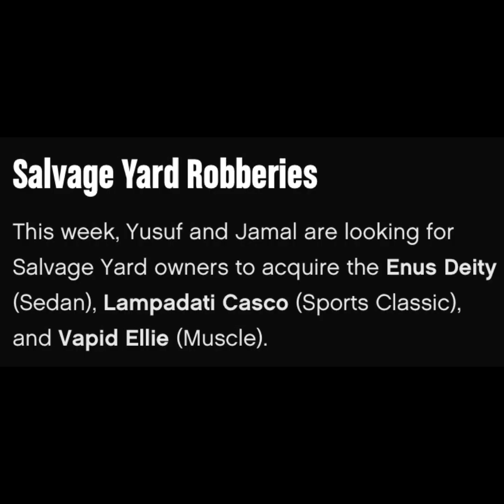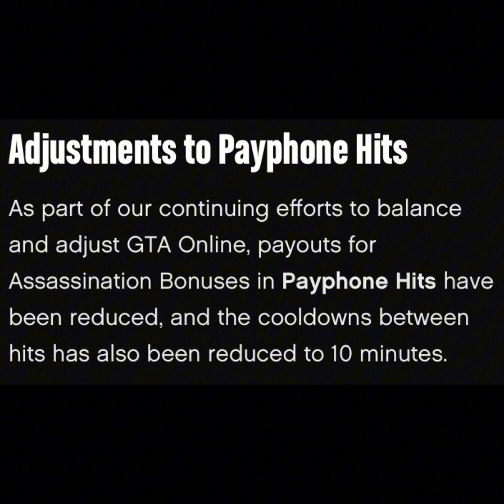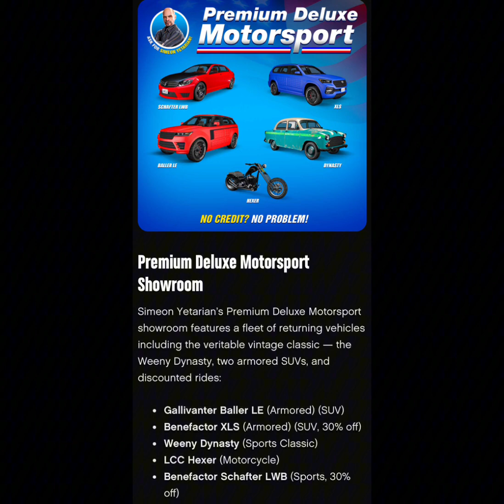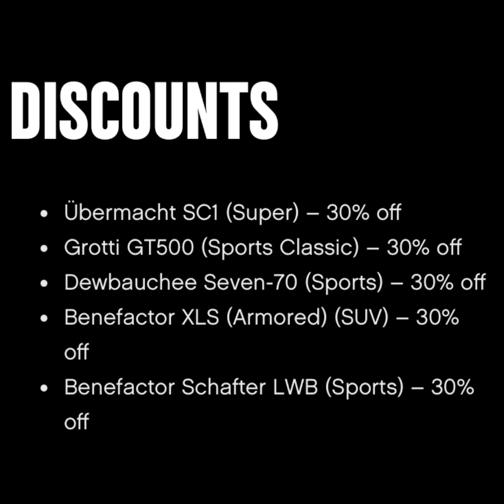FIRST WEEKLY UPDATE OF 2024 IS OUT NOW! - Grand Theft Auto V Online